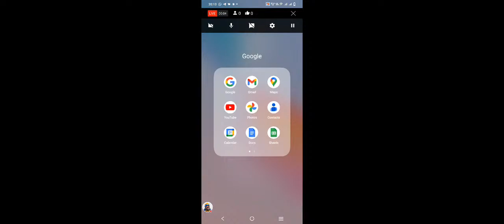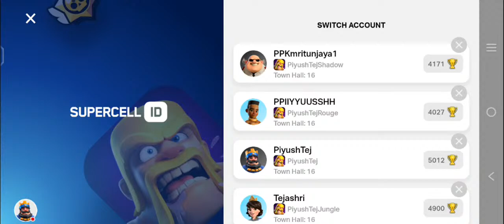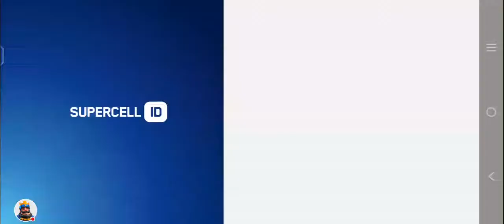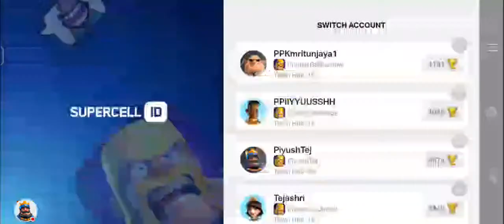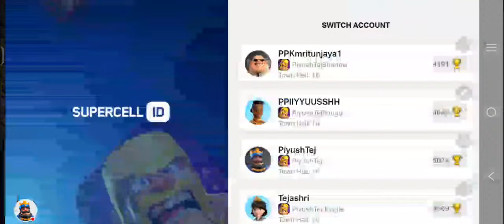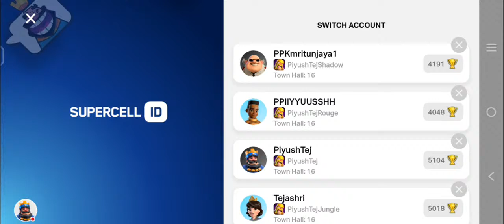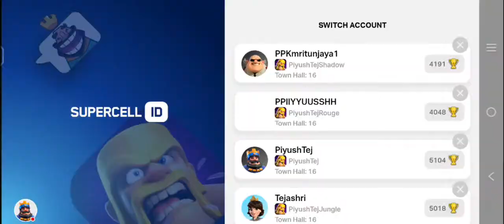PiyushTej CLAN is live! |(clash of clans)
Clangames Clanwars and Legend League attacks Live | Clash of Clans
Live Coc | TH16 Persuing for Legend league| Clasher | Base Visit | Clash oF Clans

YouTube Membership 🪖

Master Army

Champion Army 🪖

༒彡PiyushTej 彡༒

Legend Army 🪖